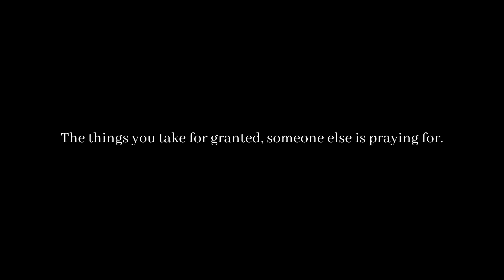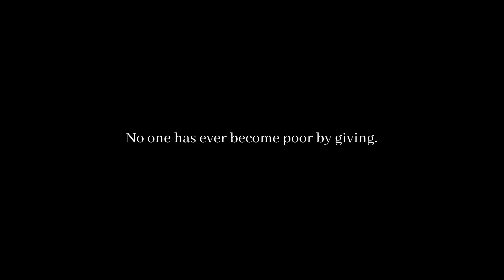Feeding the Homeless | Homeless in Tucson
405 E Wetmore Rd  Ste 117 -171